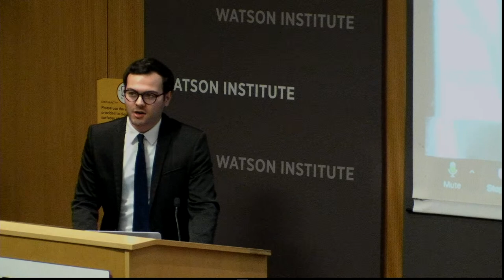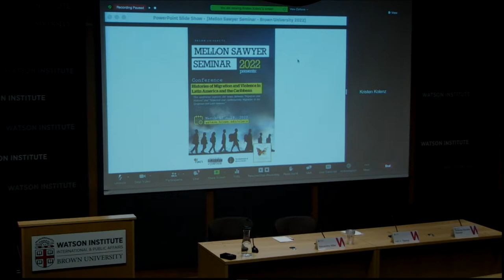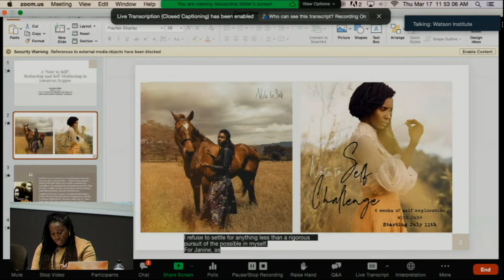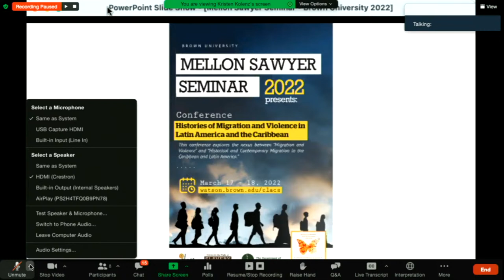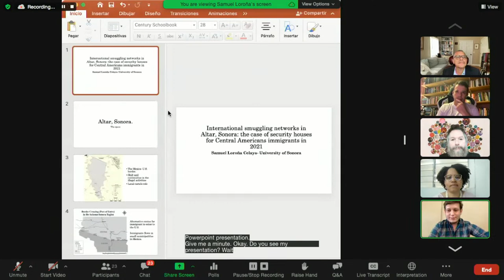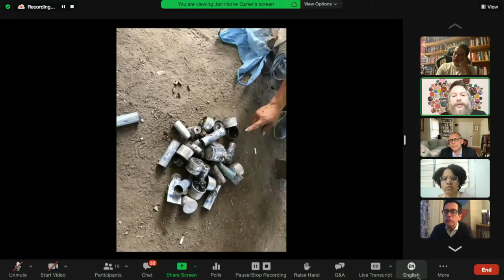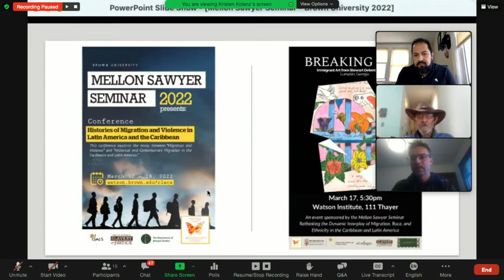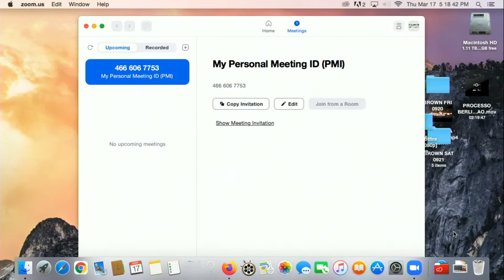Histories of Migration and Violence in Latin America and the Caribbean Day 1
This conference explores the nexus between “Migration and Violence” and “Historical and Contemporary Migration in the Caribbean and Latin America,” including Brazil. Neighboring countries are usually the first port of call for migrants fleeing state, gang and interpersonal violence, and civil conflict. These movements, especially when sudden and in unprecedented numbers, can strain state resources and lead to friction with local communities. Migrants in these situations are also too often the victims of violence and subject to exclusion in the countries in which they seek refuge. This thematic focus allows us to explore the limits of various Latin American and Caribbean states’ responses to violent displacement within the region and to examine how these responses might mirror those of other regions and states, such as the US and Europe, or provide alternative models for responding. Furthermore, a study of non-state and non-government responses and ways in which migrants mobilize to help themselves continue the work of the first conference in resisting the arbitrary nature of settler colonial borders. Some sites for exploring these themes include migration among countries in South America and within Central America and along the Central American-Mexican migration corridor. Some examples for exploration include Venezuelan and Haitian migration across Latin America and the Caribbean and transient migration en route to the US which raise questions of the extent to which such migrations have contributed to increased militarization and security of borders. COVID-19, which has led to stricter border controls in both the Caribbean and Latin America, raises questions of how these measures have affected both migrants and citizens of each state.

An exploration of historical forms of migration from Latin America to the Caribbean and vice versa, alongside more contemporary movements provides an opportunity to understand how migration has shaped and is reshaping the region. This is a generally understudied area and we hope that an explicit focus on such movements would help to narrow the gap in scholarship on the two regions by revisiting historical patterns of migration with newer migration flows. Some possible sites for exploring these themes include: the older migration flows from the Hispanic to the English-speaking Caribbean and from the latter to Central and South America, newer migrations such as the growing trade in sex work from the Lusophone to the Anglophone Caribbean, challenges in the migration regime of the Caribbean Single Market and Economy, and contemporary migrations of Latin Americans to the Caribbean such as Brazilians to Guyana, Guatemalans to Belize and Venezuelans to Trinidad and Tobago.

Participants:

Amanda Macedo Macedo (Brown)
Iván A. Ramos (Brown)
Alexandria Miller (Brown)
Esteban Loustaunau (Assumption)
Samuel Loroña (Independent)
Natalie Dietrich Jones (UWI)
Melanie White (Brown)
Jonathan Acosta (Brown)
Khemani Gibson (Rutgers)
Marlene H. Gaynair (Harvard)
Dany Bahar
Paul Joseph López Oro (Smith)
Richie Daly (UWI)
Franchesca Araujo (UC Berkeley)
Shelene Gomes (UWI)
Tivia Collins (UWI)
Kamala Kempadoo and Angelique Nixon
Nicole Ramsey (Carter G. Woodson Institute for African American and African Studies)